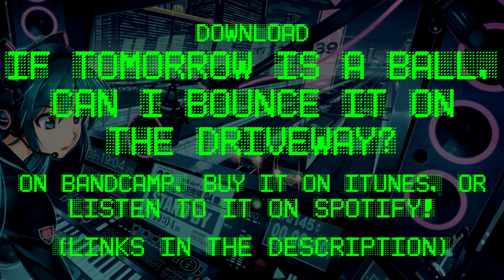Commentary on If Tomorrow Is A Ball, Can I Bounce It On The Driveway?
Getting back to these commentary things, and discussing my fifth album which also happens to have the goofiest title for anything I've ever come up with in my life.